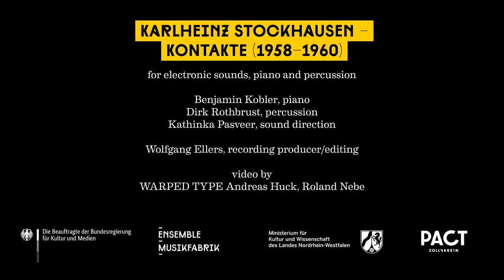Karlheinz Stockhausen – Kontakte (1958-1960)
for electronic sounds, piano and percussion

Benjamin Kobler, piano
Dirk Rothbrust, percussion
Kathinka Pasveer, sound direction

Wolfgang Ellers, recording producer/editing

video by WARPED TYPE Andreas Huck, Roland Nebe